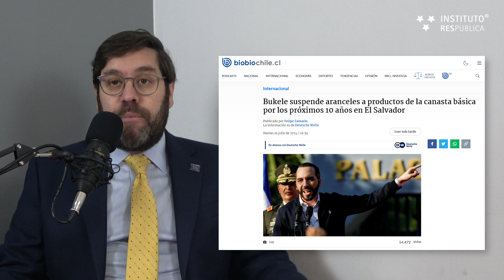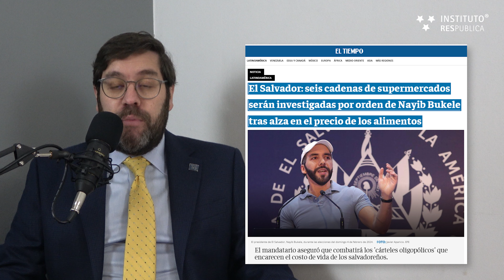Bukele congela la canasta básica | Trump sufre un atentando en Pensilvania